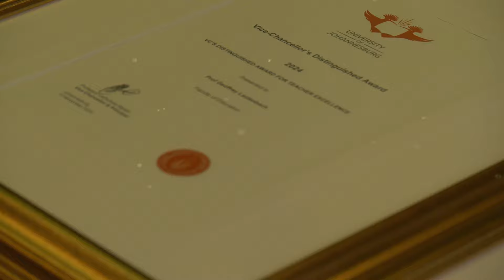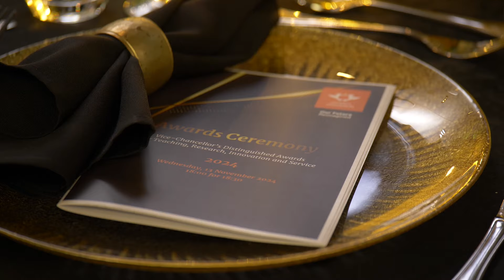UJ Vice-Chancellor’s Distinguished Awards for Teaching, Research, Innovation & Service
The UJ Vice-Chancellor's Distinguished Awards celebrate excellence across teaching, research, innovation, and service, recognising outstanding contributions that drive the university forward. In this special event, we spotlight individuals and teams whose dedication, creativity, and service inspire transformation and elevate UJ's academic impact. Watch to see the inspiring stories and achievements that make UJ a leader in education and innovation.